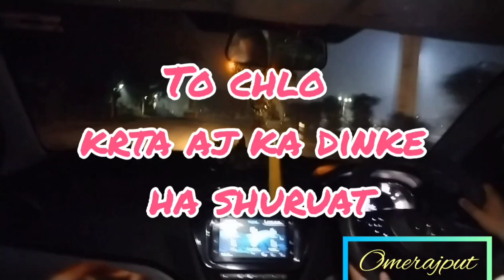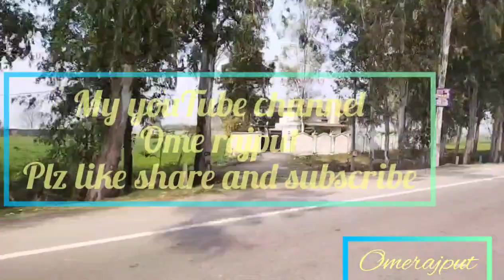jammu to Amritsar